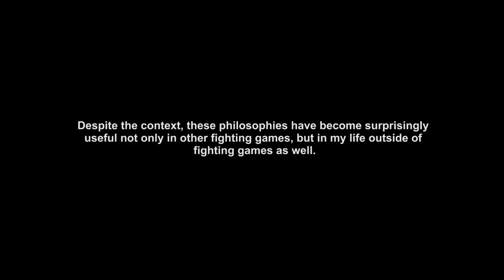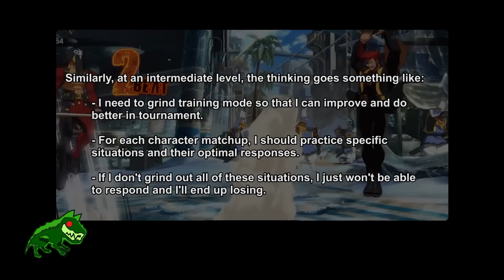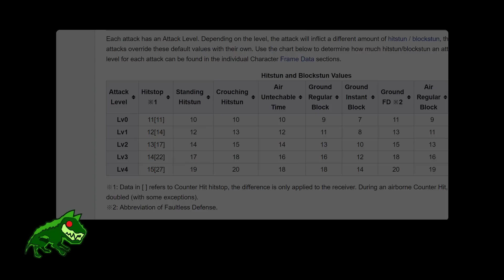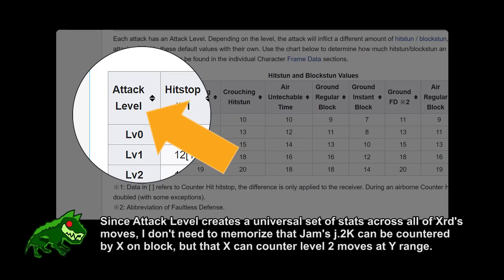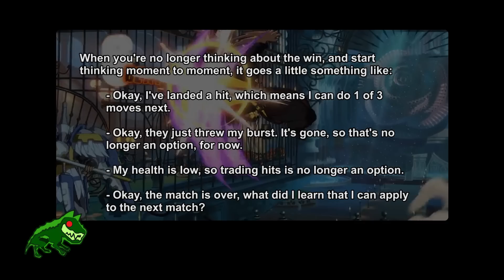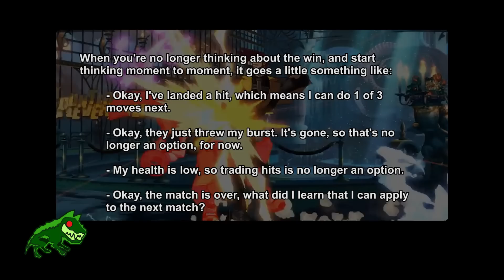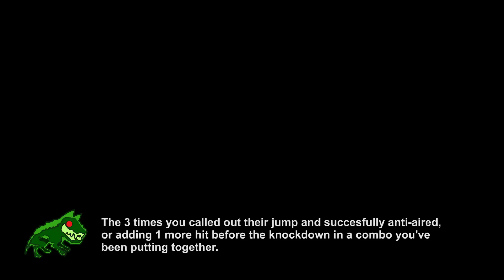Guilty Gear Xen - Knowledge & Awareness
🎸  𝗠𝗨𝗦𝗜𝗖 𝗖𝗥𝗘𝗗𝗜𝗧𝗦  ⮨

🛠️  𝗖𝗥𝗘𝗔𝗧𝗢𝗥 𝗖𝗥𝗘𝗗𝗜𝗧𝗦  ⮨

⚙️  𝗖𝗢𝗡𝗧𝗥𝗜𝗕𝗨𝗧𝗢𝗥 𝗖𝗥𝗘𝗗𝗜𝗧𝗦  ⮨